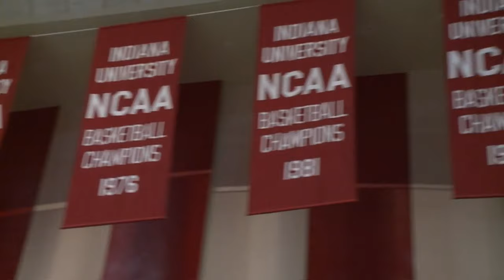Tom Crean fired by Indiana University on 3/16/17